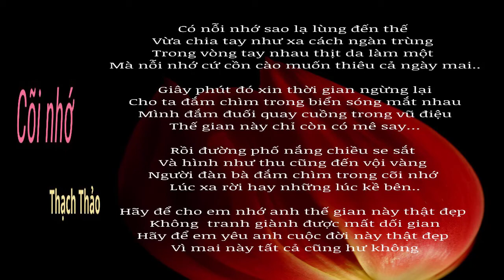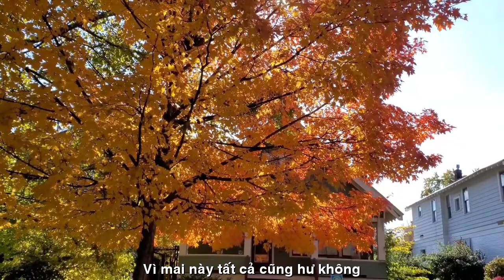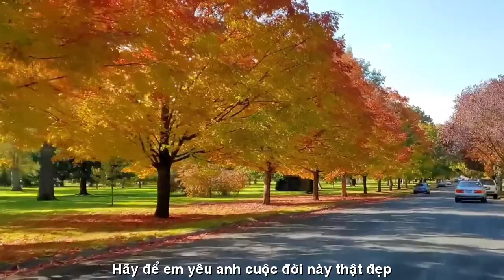[FULL HD]THẠCH THẢO CÕI NHỚ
ĐẾN VỚI
TÁC PHẨM:CÕI NHỚ
THƠ:THẠCH THẢO